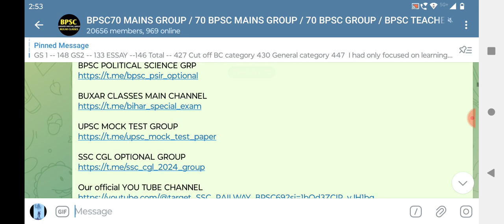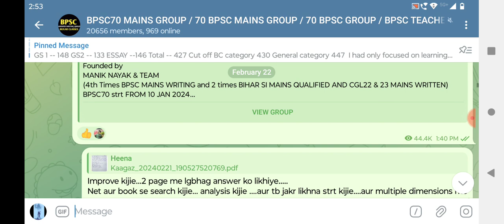KHAN GLOBAL STUDIES / BPSC70 2024/ FREE ANSWER WRITING /DAY 39/ 70 BPSC GROUP /BPSC70😇